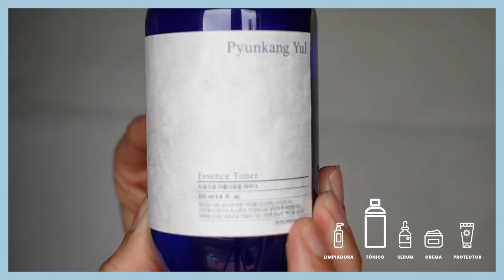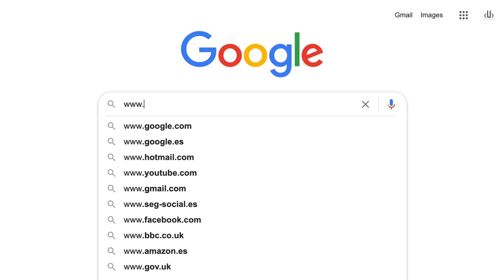PYUNKANG YUL RESEÑA ESSENCE TONER COSMÉTICA COREANA I Tónico y Crema con extracto raíz de Astrálago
En el video de hoy te traigo una crema y un tónico esencia de la marca Pyunkang Yul conteniendo como principio activo el extracto de La raíz  Astrágalo.

Como siempre te dire que es, para que sirve y sus beneficios en la piel.

Además hoy te he includo un nuevo apartado en mis videos donde te hablaré de cualquier otra información de interés

En este apartado hoy te traigo una nueva aplicacion llamada SHOPTAGAR

Con SHOPTAGAR podrás saber si tus productos favoritos estan disponibles o tienen algun descuento, en tus tiendas online.

BENEFICIOS

El astrágalo es una planta del nordeste de China cuyas raíces han sido utilizada desde hace cientos de años en la medicina tradicional china.

Segun un estudio clinico realizado… el astrágalo mostró

Que tiene actividades antioxidantes,
que ayuda disminuir la pigmentacion y
a aumentar la formación del procolágeno tipo 1 en la piel

Tambien se mostró que en concentraciones del 0.1% las arrugas se redujeron significativamente.

Si quieres saber más sobre este estudio realizado, no dudes en clickear en el
enlace que te he dejado aquí abajo en la cajita de información

✐ DONDE COMPRALOS:

YESSTYLE
Si utilizas este código FRANCIS21 podrás tener un descuento de 5% en tu primera compra. Y si lo sigues utlizando en el futuro tendrás el 2%.
Si utilizas este códico descuento me vas ayudar a ganar una pequeña comisión por tu compra. ¡Cada compra me apoya para seguir trabajando tan duro como pueda para hacer videos para ustedes! Gracias por el apoyo :-)

Pyunkang Yul - Nutrition Cream
aprox 3,30 € to 21,55 €

aprox 3,05 € to 14,95 €

✐ ¿CÓMO REALIZO MIS VÍDEOS?

Cámara: CANON EOS M100
Iluminación: Luz natural y artificial
Edición: iMovie .

Voz de fondo
Mi Hermana Carmen practicando su frances

✐ NOTA:

Mi objetivo en este canal es de compartir mi experiencia y mis conocimientos sobre los ingredientes que voy conociendo en el mundo de la cosmética, dándote una elección de productos a muy buen precio que quizás te puedan interesar. aunque al final son ustedes los que toman la decisión.

Ante cualquier pregunta de diagnósticos o tratamientos no dudes de acudir a un especialista médico o dermatólogo.

Hasta hoy en día ninguno de estos videos han sido patrocinados.